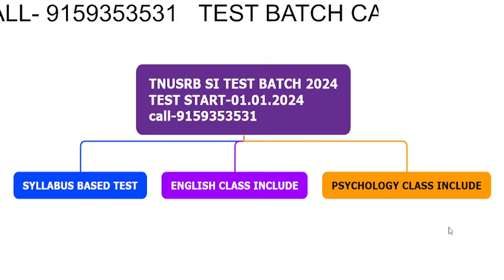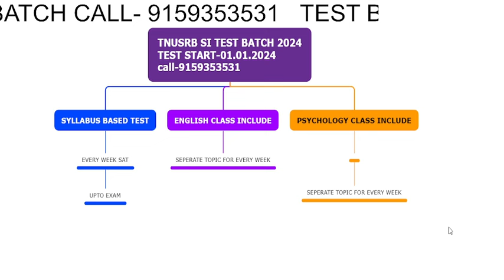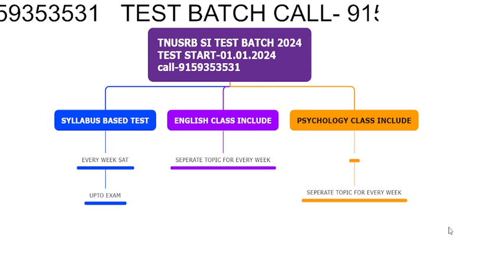READY TO WEAR STAR...tnusrb si 2024 ஆரம்பிக்கலாமா?.....GET READY FORCE.......